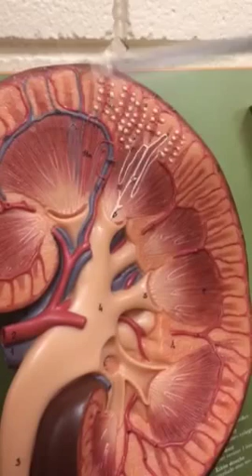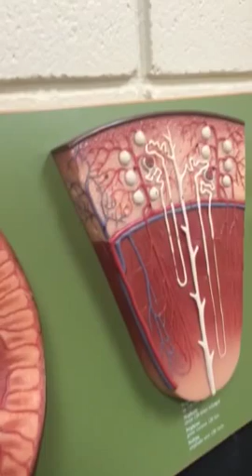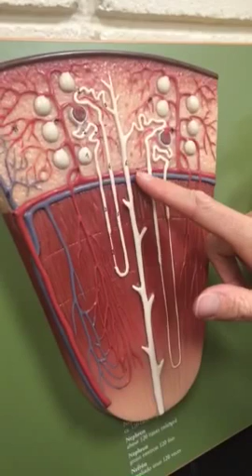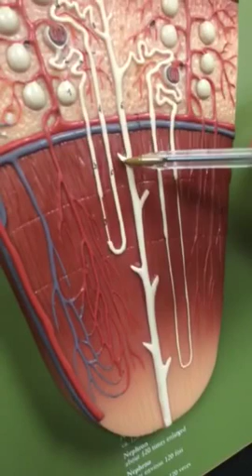Somso greenback kidney model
Miss McKinney describing the kidney at Hinds community college.